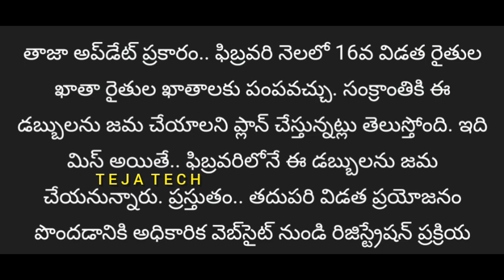PM కిసాన్ 16వ విడత ఎప్పుడో తేలుసా? Dates FIXED || PM kisan Scheme Latest Update 2024